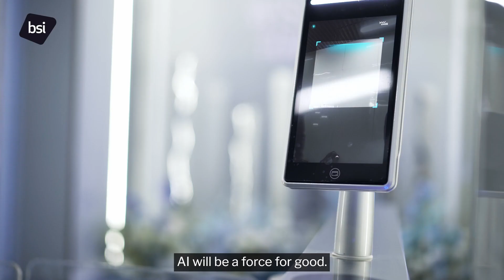AI’s potential to shape a positive future for all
Mark Thirlwell shares insights on the positive impact AI is already having on society and how BSI is partnering to achieve the right balance between innovation and AI safety to deliver impact for all.